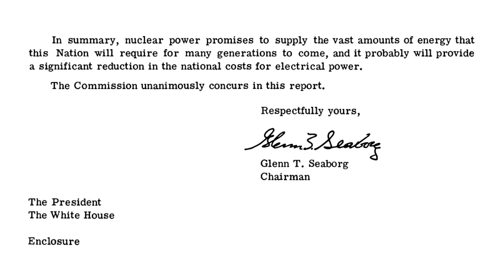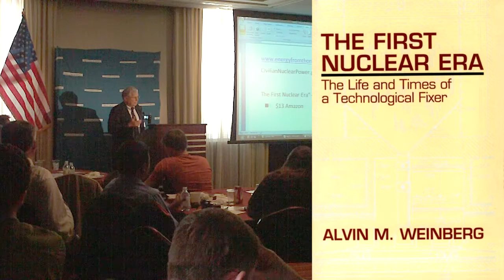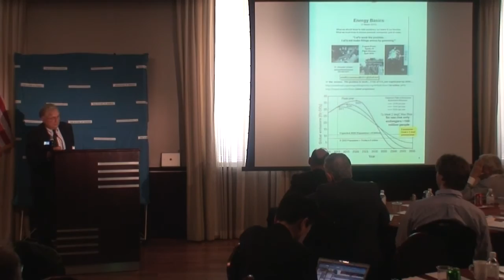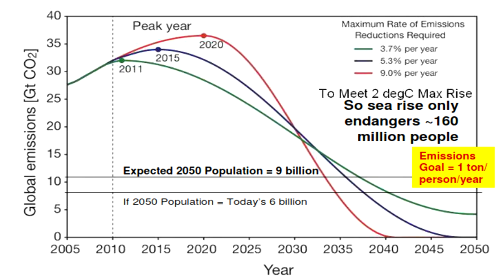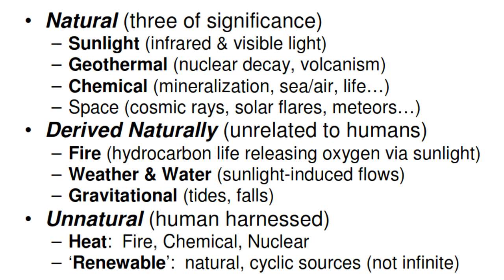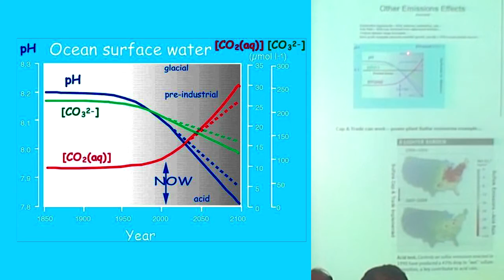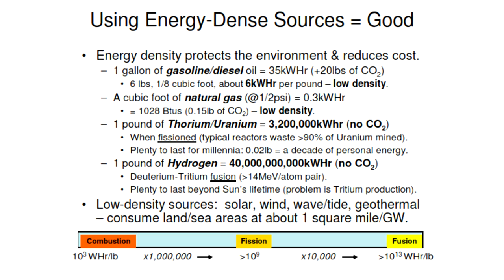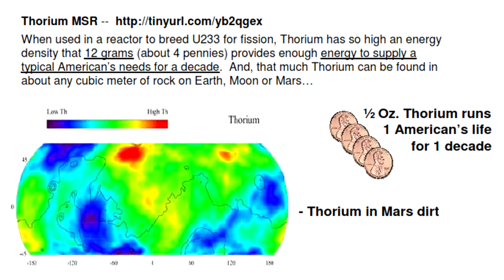Alexander Cannara - Energy Basics @ TEAC3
Presented at the 3rd Thorium Energy Alliance Conference, in Washington DC by Alexander Cannara.